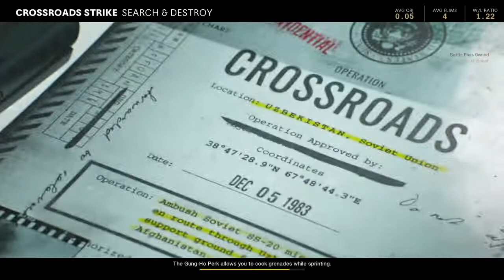Call of Duty®: Black Ops Cold War_20210208204957